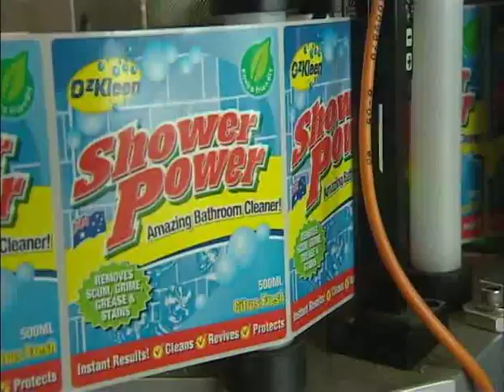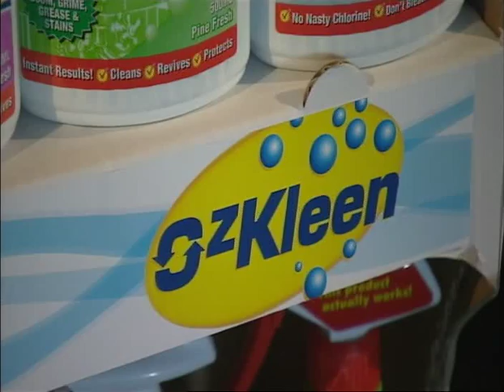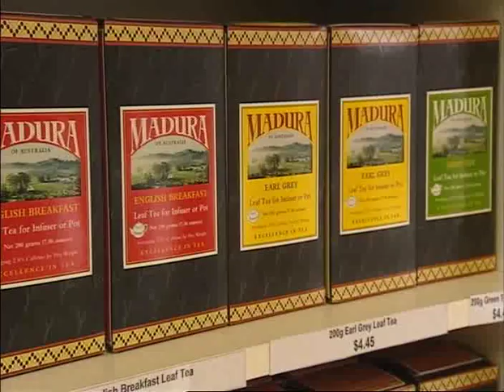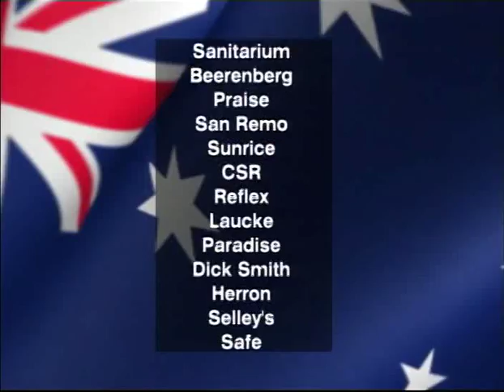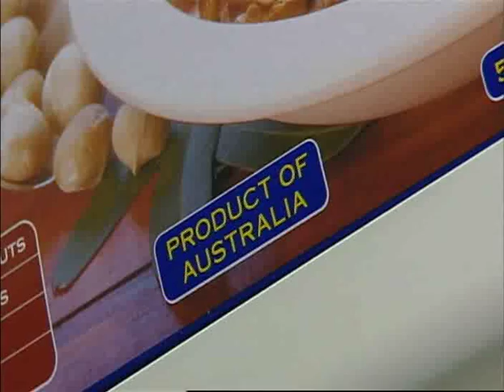ACA - Australian Made Groceries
ACA(A Current Affair) story about buying Australian made and owned products. Features OzKleen onlyoz.com.au, and Mandura Tea. Originally aired 06/04/09